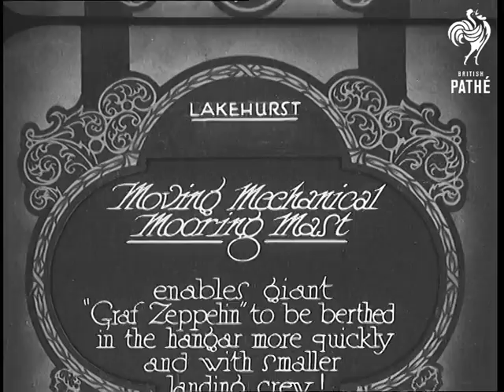Moving Mechanical Mooring Mast (1930)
Full title reads: "Lakehurst. Moving Mechanical Mooring Mast enables giant "Graf Zeppelin" to be berthed in the hangar more quickly and with smaller landing crew."

Lakehurst, United State of America.

The Graf Zeppelin airship moves slowly towards the mooring mast.

CU top of mooring mast as airship is moored.

Shots of the Graf Zeppelin being moved backwards by the moving mooring mast.

Shots from underneath the airship showing the tractor tracks on the mast as it moves towards the hanger.

More shots of the airship on the move.

The Zeppelin slowly moves into its hanger.

Construction name of Graf Zeppelin - L.Z. 130.
 FILM ID:713.22